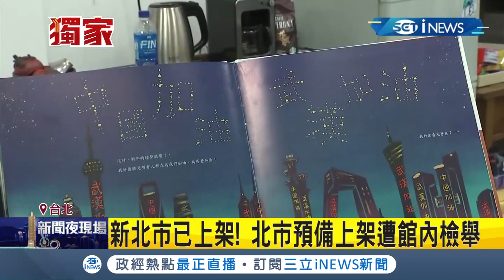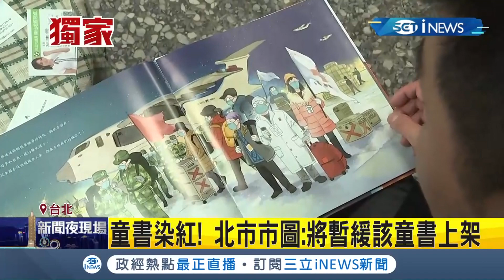雙北市圖書館童書竟畫"解放軍抗疫"寫中國.武漢加油 台北市圖書館:將暫緩該童書上架｜記者 謝孟哲 吳承斌｜【台灣要聞。先知道】20201124｜三立iNEWS